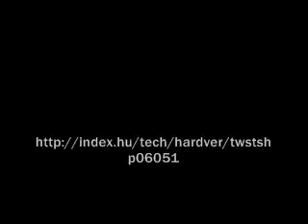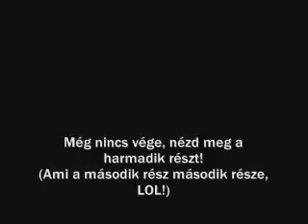Szerintem Vital Center 2